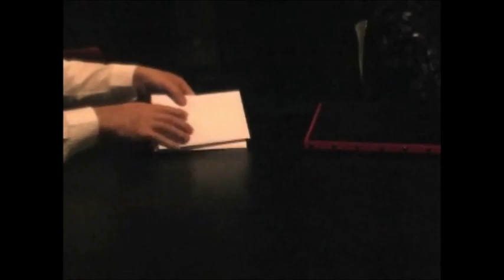ジャンボカードの透視